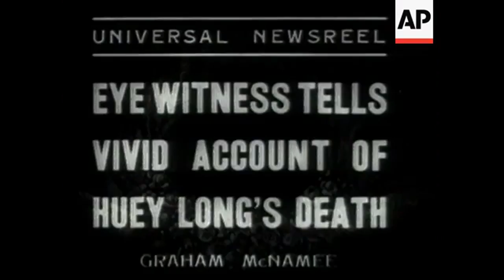Sen. Huey Long is Shot - 1935 | Today In History | 8 Sept 17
On September 8, 1935, Sen. Huey P. Long, the "Kingfish" of Louisiana politics, was shot at the state capital building in Baton Rouge; he died two days later.